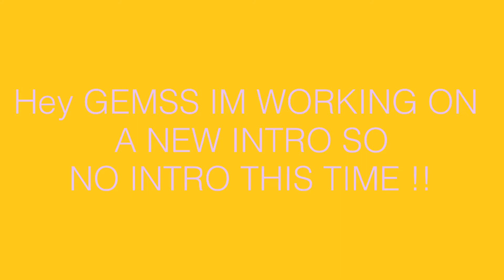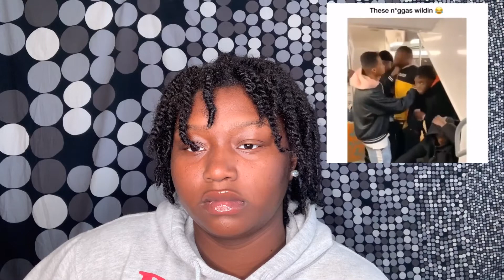FUNNY HOOD VINES | Try not laugh challenge!!!!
Hey GEMSS

What kind of videos would you like to see next? Bless up !

In this video I am shocked a little but I was honestly amazed at some of the things I saw in this video. Thanks for the support GEMSS!

Next Video will be released next week. Thank you all for the support!

66** GEMSS STRONG THANK YOU ALL!
Almost to one hundred!